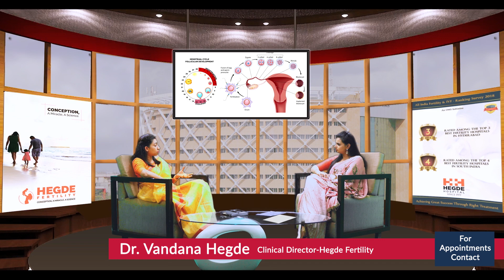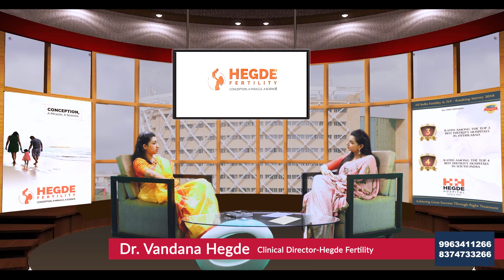Top Fertility Center in Hyderabad | Q&A With Dr. Vandana Hegde | Natural Conception Process Part - 1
In this video, our Clinical Director & Chief IVF Consultant Dr. Vandana Hegde (Top Fertility Specialist Doctor in Hyderabad), Hegde Fertility - the Best Fertility Hospital in Hyderabad, is going to explain

1. Ovulation Induction Timed Intercourse

For More Information on InfertilityTreatments